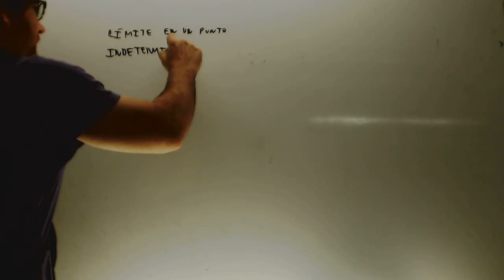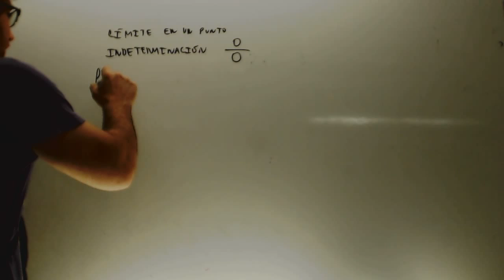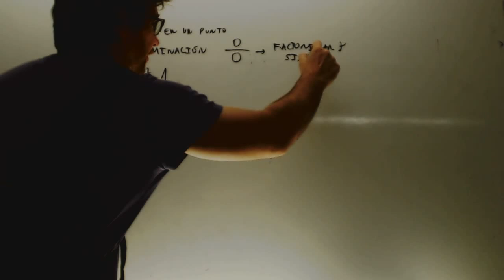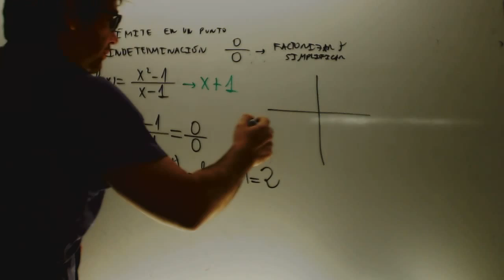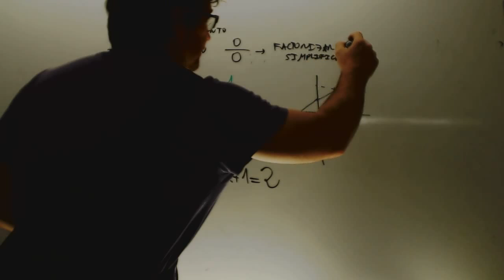Discontinuidad evitable Matematicas 1 Bachillerato Academia Usero Estepona